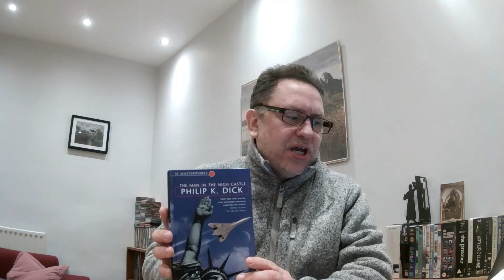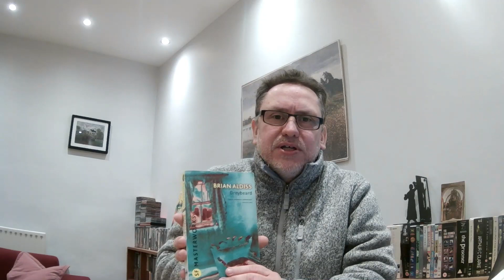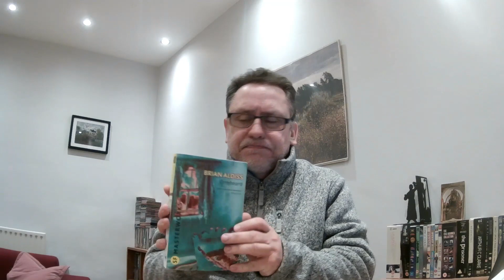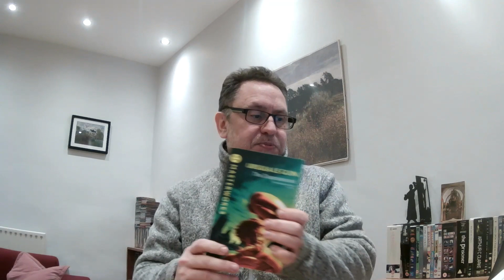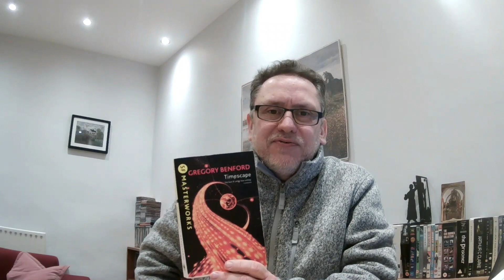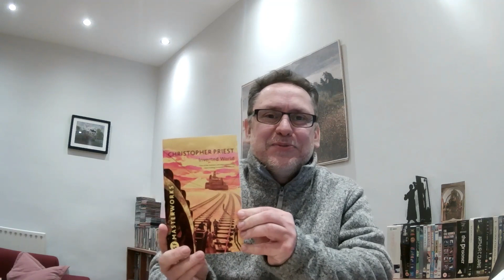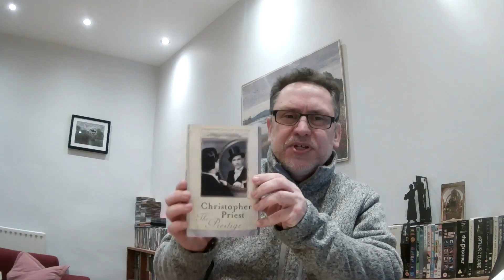Ten Great Novels To Get You Into Science-Fiction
Want to try some science-fiction but don't know where to start? Here are ten novels that I think would appeal to any reader.

Books under discussion:
Flowers For Algernon - Daniel Keyes
I Am Legend - Richard Matheson
The Man In The High Castle - Philip K Dick
Pavane - Keith Roberts
Greybeard - Brian Aldiss
The Lathe Of Heaven - Ursula Le Guin
The Book Of Skulls - Robert Silverberg
Timescape - Gregory Benford
Riddley Walker - Russell Hoban
Inverted World - Christopher Priest